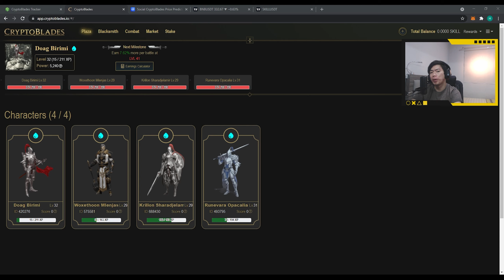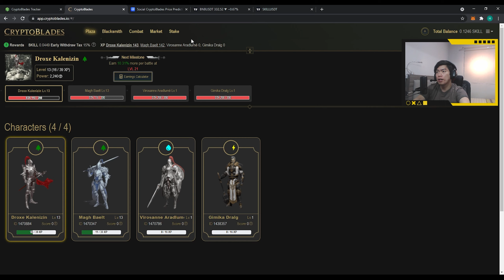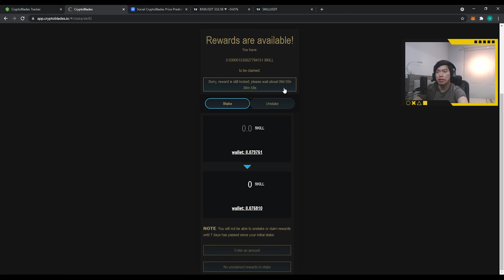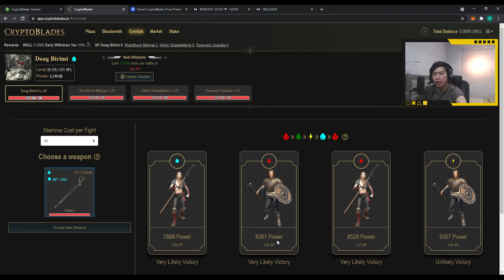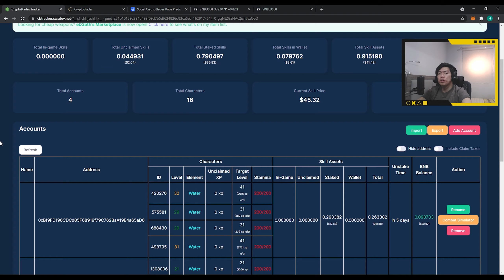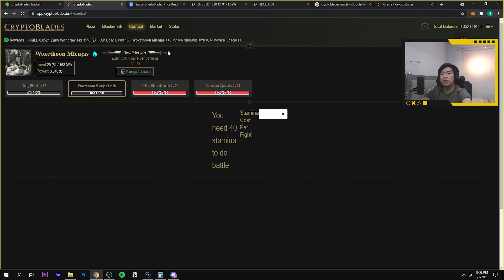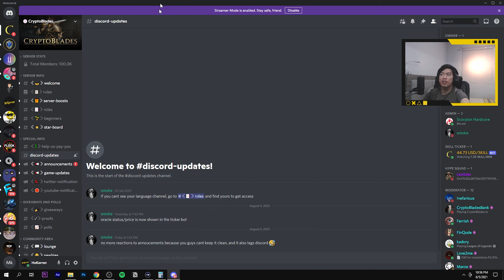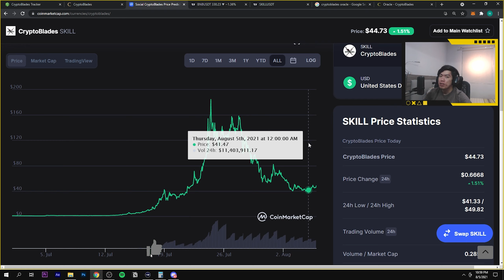Cara Rahasia Supaya Bisa Bikin Main Cryptoblades Makin Untung $$$ | Tips and Tricks, Guide Indonesia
Nah buat yang penasaran gimana caranya supaya bisa makin untung main Cryptoblades Indonesia, di video ini gw share tips & tricks yang gw pelajari setelah bermain game ini.

Timestamp
00:00 | Intro
01:02 | Tips 1: Create Multiple Account
02:36 | Tips 2: Fast and 0% Withdrawal Tax
04:38 | Tips 3: Win Every Fight in Cryptoblades
07:11 | Tips 4: Oracle Price and How to Take Advantage
10:42 | Tips 5: Join Cryptoblades Discord Server

Always do at your own risk and do your own research.